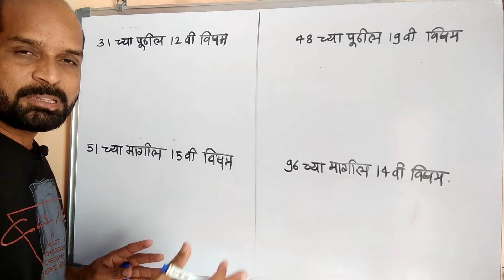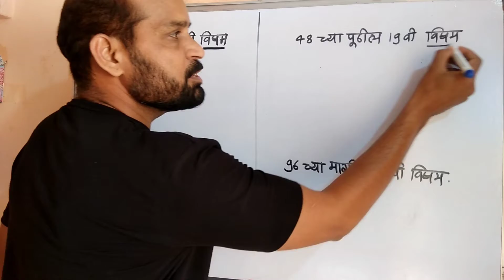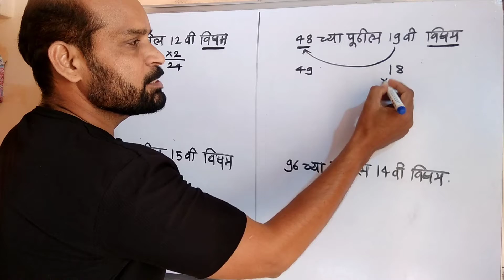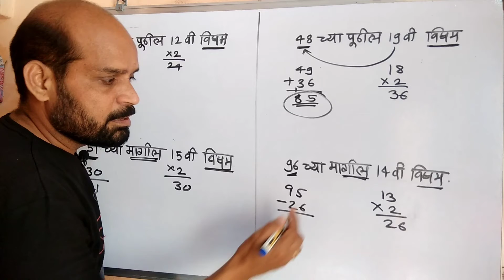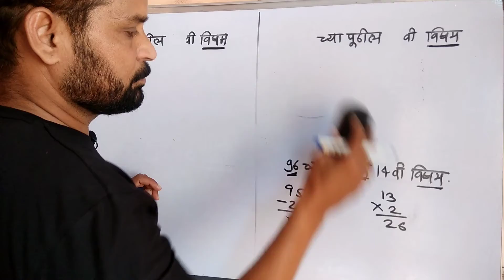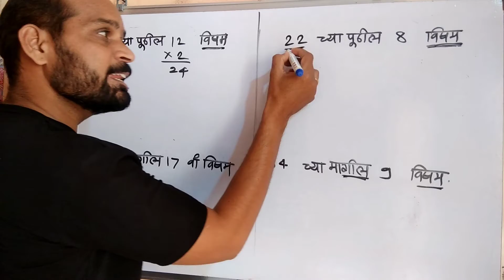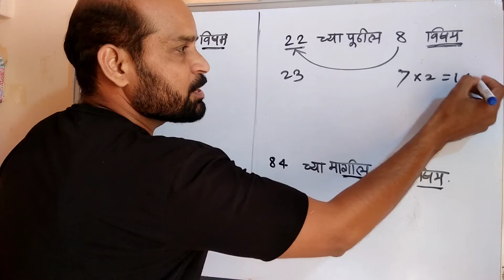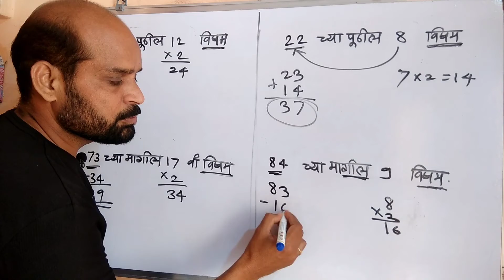एक सेकंदात उत्तर | संख्येच्या मागील पुढील सम विषम संख्या शोधणे | math trick in marathi | भाग 2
या व्हिडीओत मी आपल्याला संख्येच्या मागील किंवा पुढील विषम संख्या शोधणे याची एक सेकंदात उत्तर येईल अशी math trick सांगितली आहे.आपल्याला हा व्हिडीओ नक्की आवडेल.

मागील व्हिडीओ पहायचे असल्यास खाली दिलेल्या निळ्या लिंकला जरूर क्लिक करा.